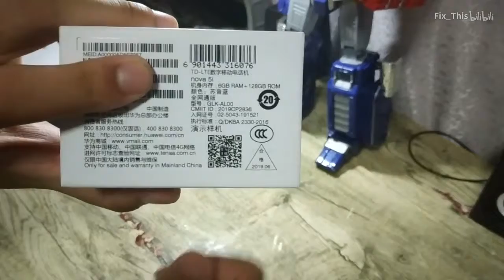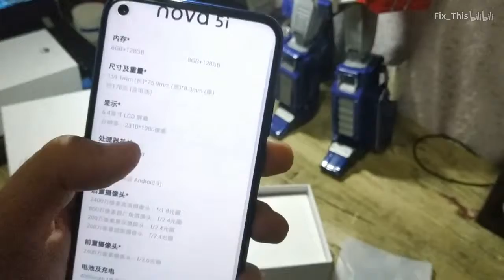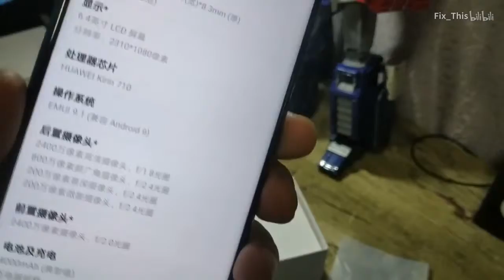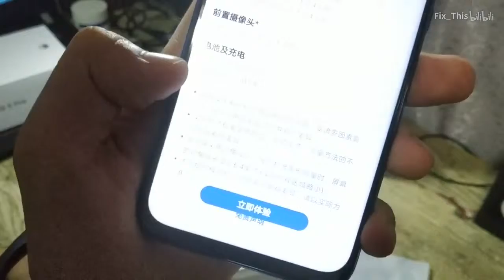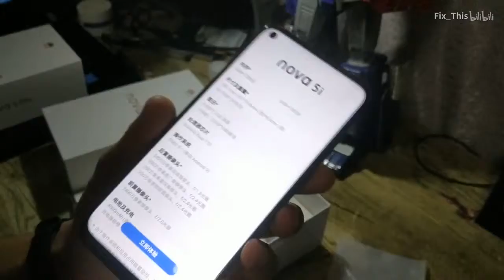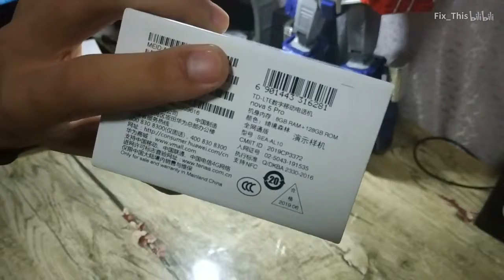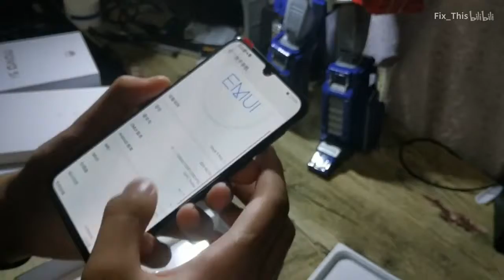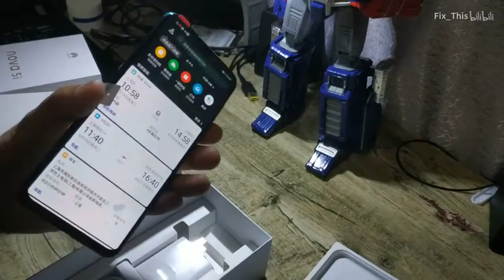Huawei Nova 5 Pro and Huawei Nova 5i Unboxing | Nova5 pro|all about tech